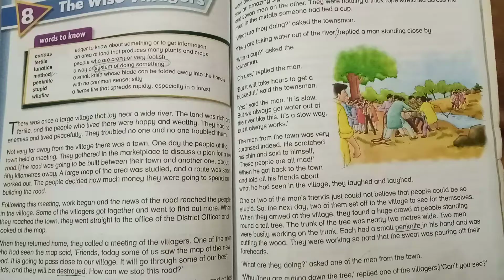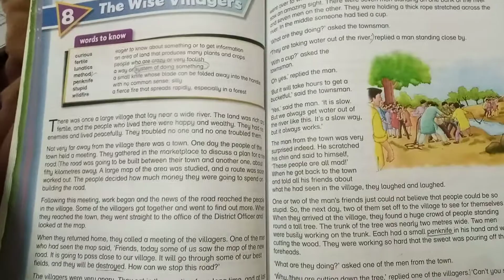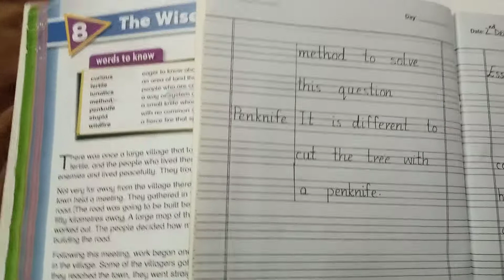IV English Unit # 8 1st Dec, 2020